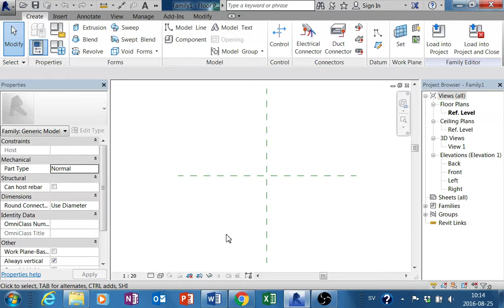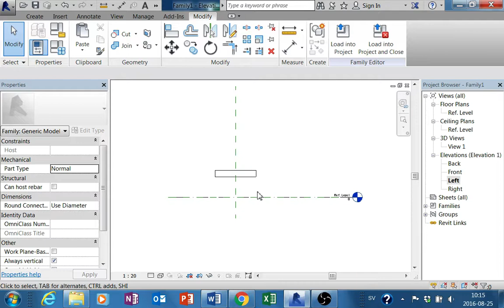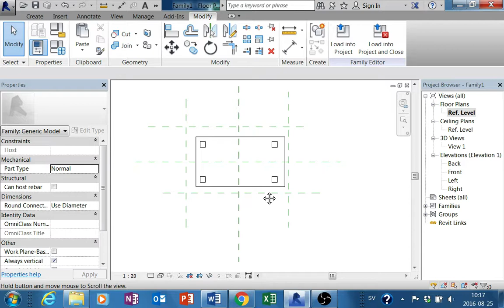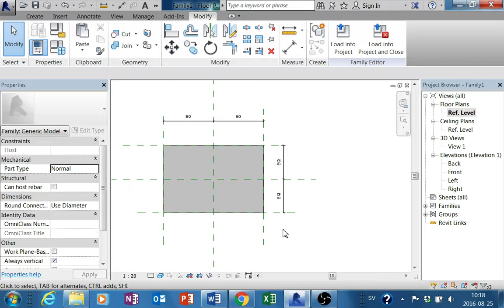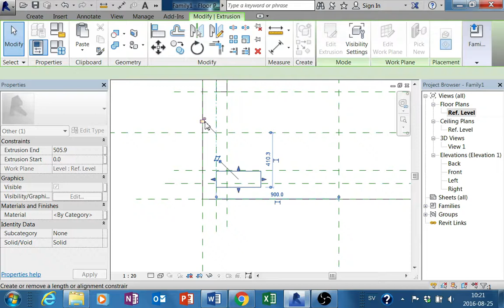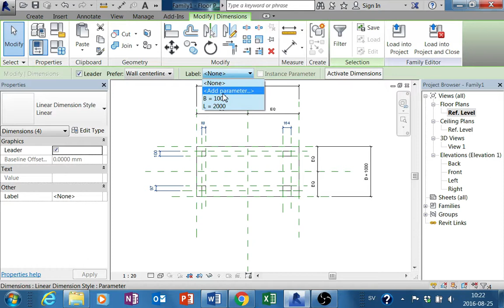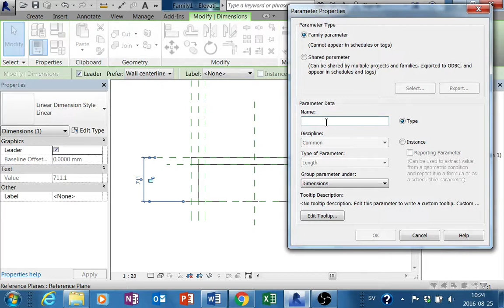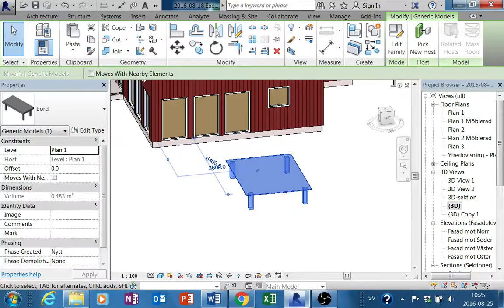Revit Architecture 24 FAMIJ ÖVNING 1 BORD